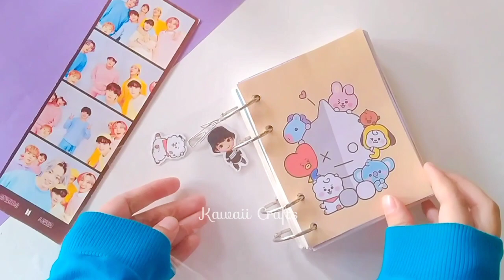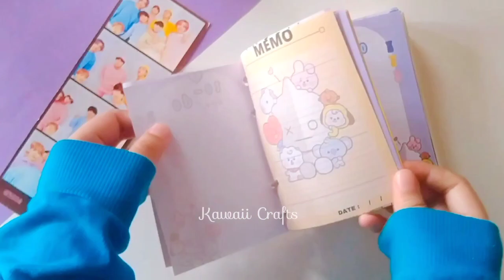𝐃𝐢𝐲 𝐜𝐮𝐭𝐞 𝐁𝐓𝟐𝟏 𝐦𝐢𝐧𝐢 𝐛𝐢𝐧𝐝𝐞𝐫 𝐝𝐚𝐢𝐫𝐲 💕😍 || 𝐬𝐨 𝐞𝐚𝐬𝐲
Hello everyone 😄💜
Today I am sharing Bt21 Mini Dairy for you.🥰
BT21 you guys will be most favorite 😍💜
It's so cute and it's easy 😊 to make This is very helpful for you 💕
You can take it 🥰 anywhere, you can make some important notes 💕 in it or you can also write your schedule in it.
I hope you will like ❤️ it very much
You guys please 🥺 don't make my little heart sad, and give a lot of ❤️ love to this video
Which things you need to make it : 💫
1. White paper
2. Printable memo of bt21
3. Card ring
4. Plastic
5. Bt21 Keychain